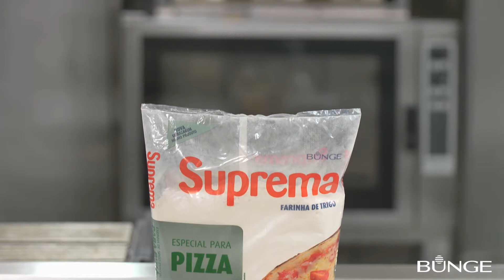Receita para Dia da Pizza: Pizza Napolitana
Prepare uma deliciosa Pizza Napolitana para o Dia da Pizza e mantenha seu cardápio sempre atualizado e delicioso! 😋

Ingredientes:
Massa
2kg de Farinha de Trigo Suprema Especial para Pizza
50g de sal
5g de fermento biológico seco
50g de azeite extra virgem
1,2 litros de água

Recheio
Molho de tomate a gosto
Muçarela de búfala (burrata) a gosto
Folhas de manjericão a gosto